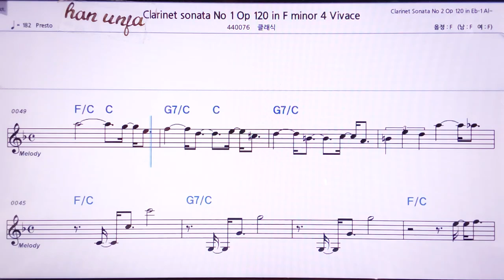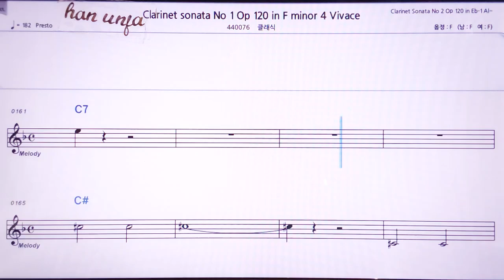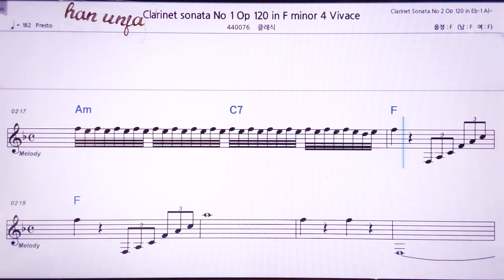💖브람스 클라리넷 소나타-1-4/클래식 👍MR,노래방, 악보, 코드,Karaoke With Sheet Music